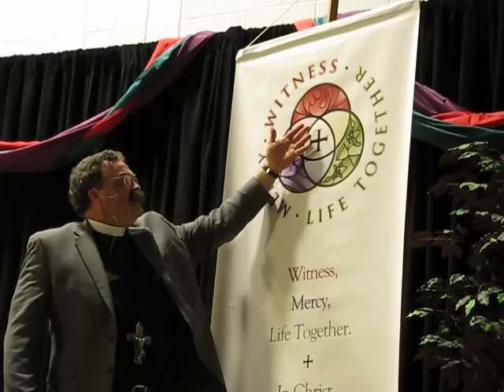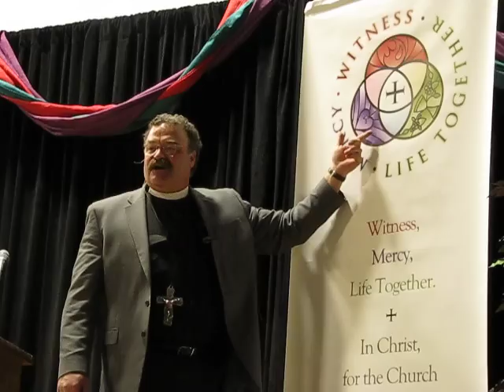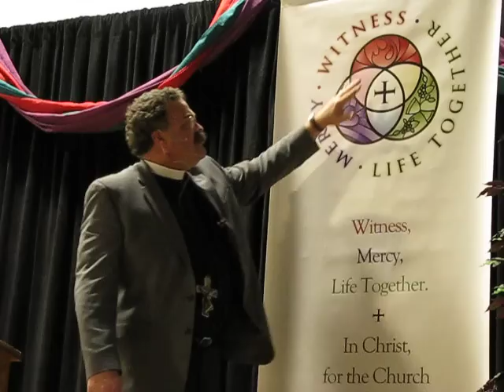President Harrison at BJS Conference, Feb 11 2011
Brothers of John the Steadfast 2011 Conference with President Harrison